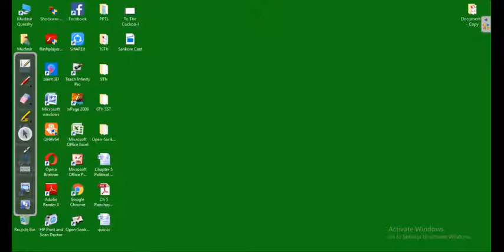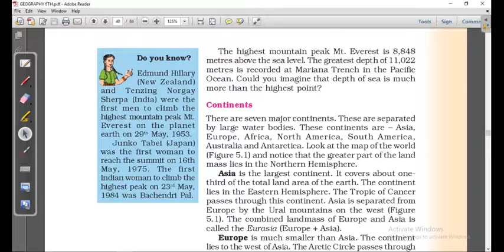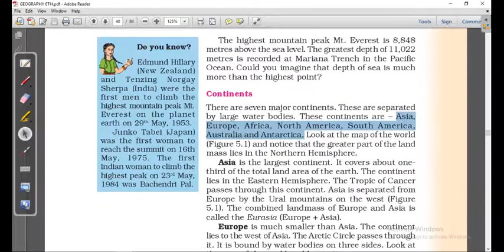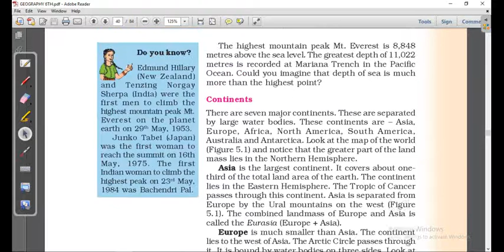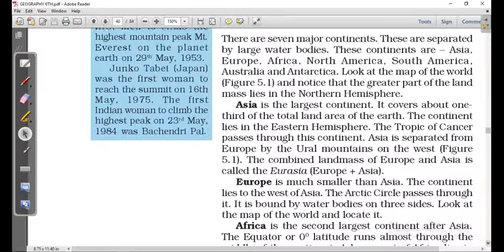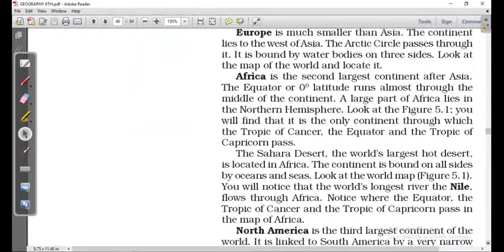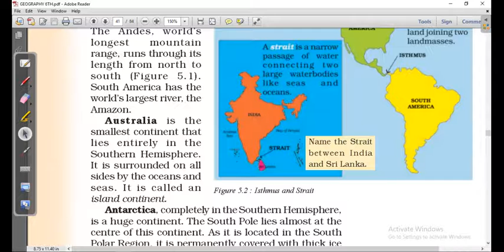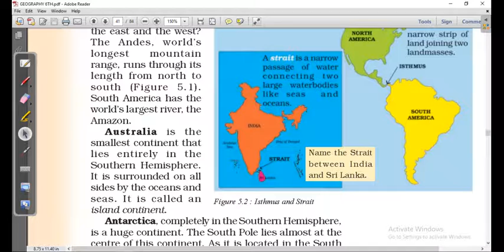Domains Of The Earth-II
Class 6Th Chapter 5 Teaching from home